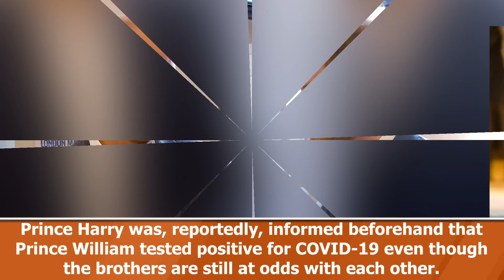Harry cries in phone with William as he is the last to know brother is sick. Will he come back UK?